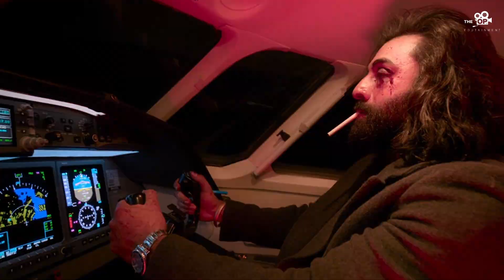Animal Review | Excited For Animal | First Day First Show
Intezaar Nahi Hota | Next Level Excitement For ANIMAL